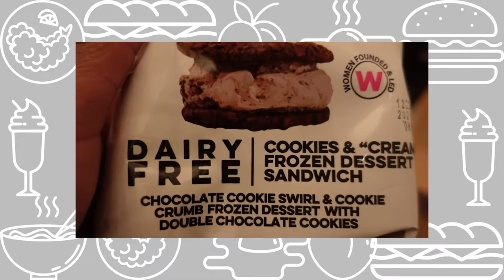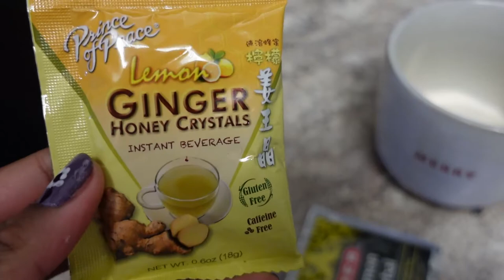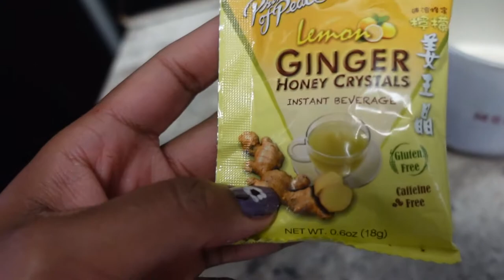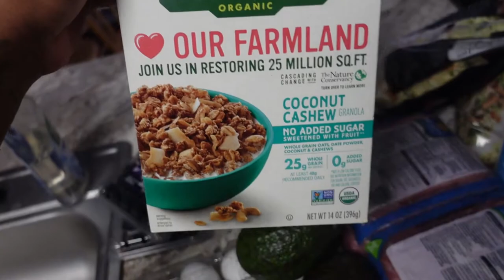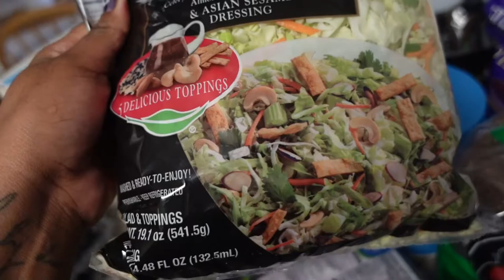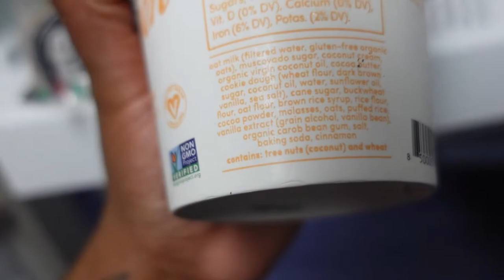A CASE OF THE MONDAYS | JASMINEROSSETTE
If you have any video suggestions or things that I can do better with my videos, please do let me know. I am always open to growing and learning.

CAMERA USED
Sony ZV-1